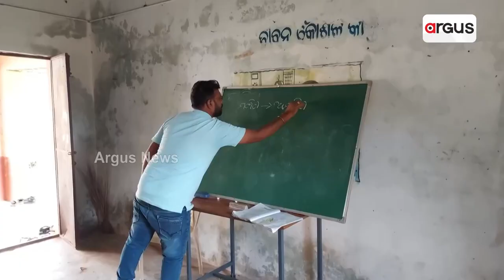ବିପର୍ଯ୍ୟସ୍ତ ଶିକ୍ଷା ବ୍ୟବସ୍ଥା ! || Odisha Govt || Education System || Koraput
ରାଜ୍ୟ ସରକାର ଶିକ୍ଷାର ବିକାଶ ନିମନ୍ତେ କୋଟି କୋଟି ଟଙ୍କା ବିନିଯୋଗ କରୁଛନ୍ତି ସତ କିନ୍ତୁ ରାଜ୍ୟର ବିଭିନ୍ନ ବିଦ୍ୟାଳୟ ରହିଛି ଯେଉଁ ସ୍ଥାନରେ ରାଜ୍ୟ ସରକାର ଦେଖାଣିଆ ଭାବରେ ବିଦ୍ୟାଳୟ ନିର୍ମାଣ କରିଦେଉଛନ୍ତି କିନ୍ତୁ ବିଦ୍ୟାଳୟ ଗୁଡିକର ବିକାଶ କଥା ଭୁଲିଯାଇଛନ୍ତି ।